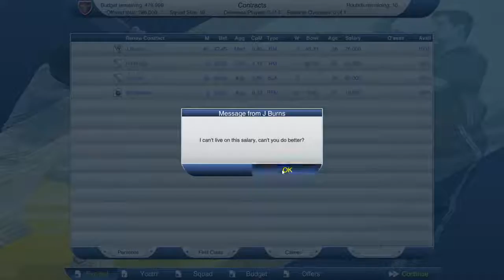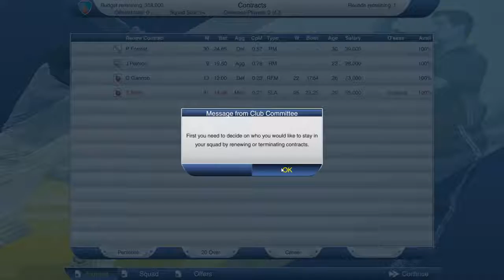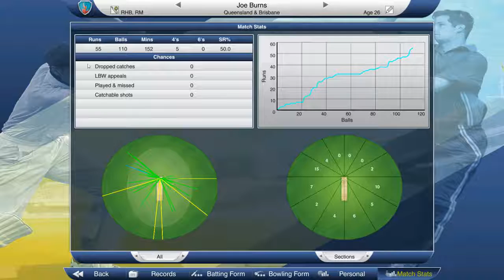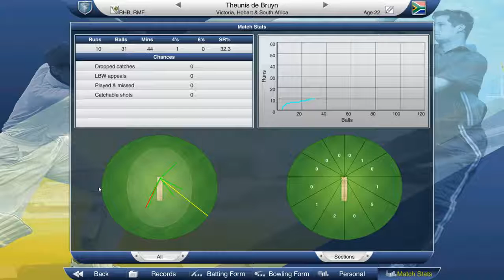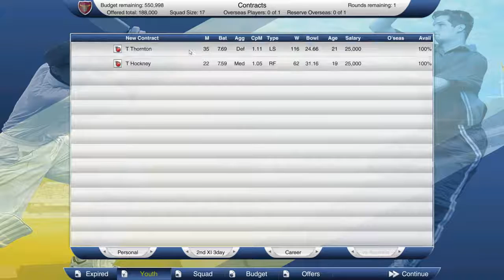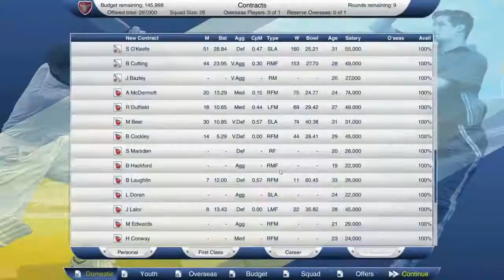Cricket Captain 2015 PC Gameplay [60FPS]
Cricket Captain has long been hailed as the best cricket simulation game ever created and the upcoming launch of Cricket Captain 2015 will take the .

Gameplay of Cricket Captain 2015 on Android. Phone played on: Samsung Galaxy Note 4 Game available on: PC, MAC, Android .

Cricket Captain 2016 gameplay. Cricket Captain 2016 pc gameplay walkthrough. The number one cricket management game returns with the launch of Cricket .